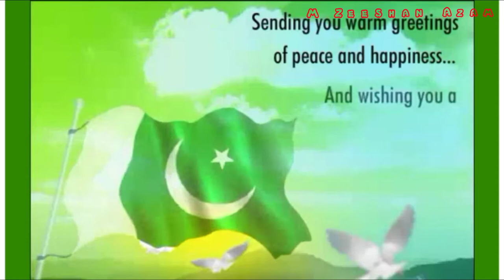14 Agust Indipendence Day of Pakistan | happy Indipendence day | to all pakistanies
Happy independence day to all pakistanies
we as a nation always with india in this critical situation.love and prayers for india